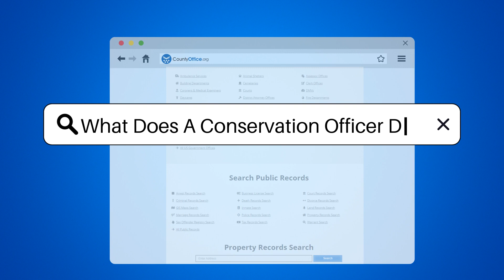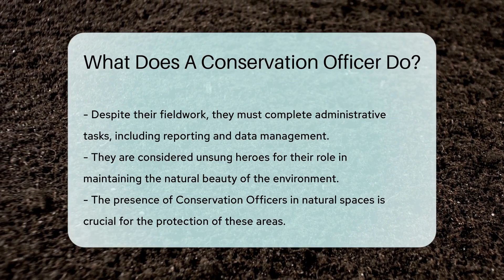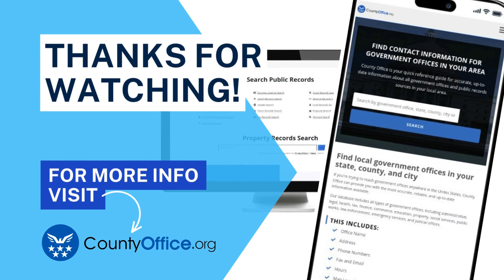What Does A Conservation Officer Do? - CountyOffice.org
What Does A Conservation Officer Do? Dive into the world of Conservation Officers, the unsung heroes of our natural landscapes. In this enlightening video, we explore the multifaceted role these dedicated individuals play in protecting and preserving our environment. From patrolling parks and waterways to educating the public and responding to wildlife emergencies, Conservation Officers do it all. Their commitment to enforcing laws and participating in conservation projects is vital to maintaining the balance of our ecosystems. Join us as we uncover the daily responsibilities and challenges faced by these guardians of nature, and learn how their work impacts the world around us.